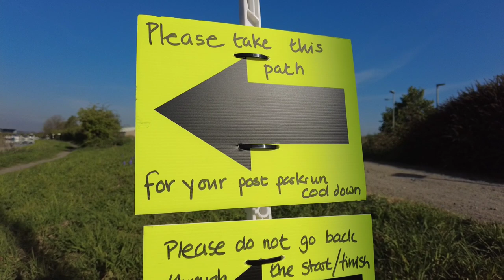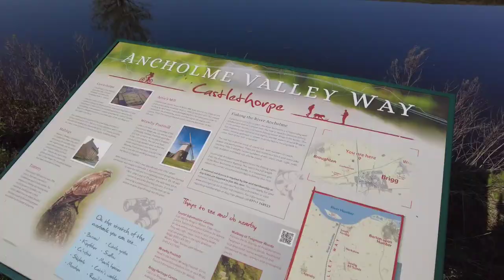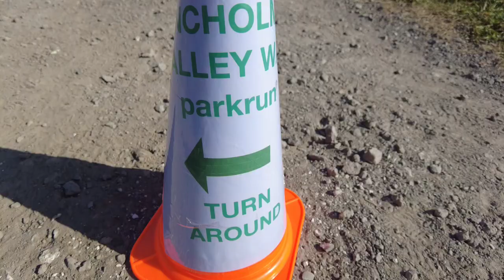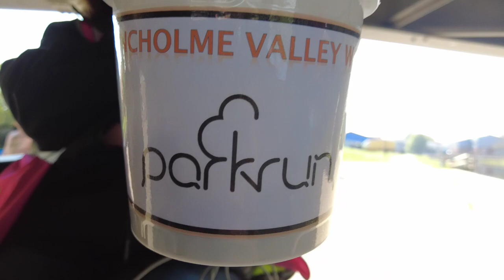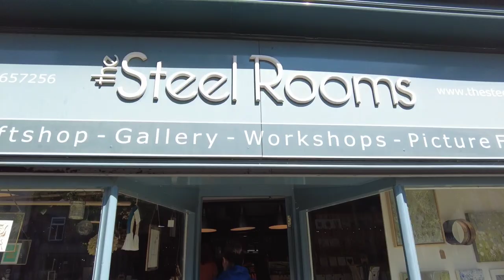Ancholme Valley Way parkrun. parkrun Tourism. Brigg, North Lincolnshire. Run, Jog, Walk!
We headed East to check out one of the newer local events; Ancholme Valley Way parkrun. We almost didn't make it there as Poppy had a horrible reaction to a bee sting but we made it and mostly walked round with little bits of running when Poppy felt able. It was a glorious morning and we had a wonderful time on the Ancholme Valley Way in the sunshine! A flat, fast, out-and-back on the river path which is stunning in the sunshine!

It's a parkrun I'd definitely recommend. In terms of practicalities there is plenty of free parking in Brigg... as well as plenty of public transport options that make this parkrun easy to get to. There are toilets in Tesco (for customers) or public toilets in Brigg. There are tons of lovely cafes to choose from and if you go on market day then you can spend the rest of your morning having a lovely wander around. The parkrun team are brilliant, and super friendly and welcoming, so I'd recommend joining them in The Steel Rooms for your post parkrun coffee and cake.

We're so pleased we visited as we had such a great time. Huge thanks to the team at Ancholme Valley Way parkrun for making us feel at home at your parkrun. Isn't parkrunworld incredible?!

Happy running,

Nicola :)